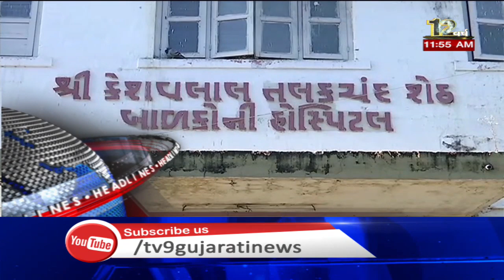Top News Stories Of This Hour: 09-01-2020| TV9News